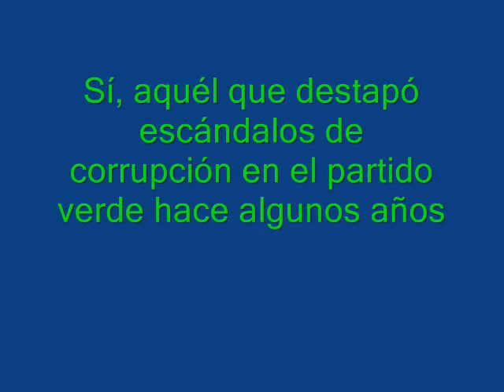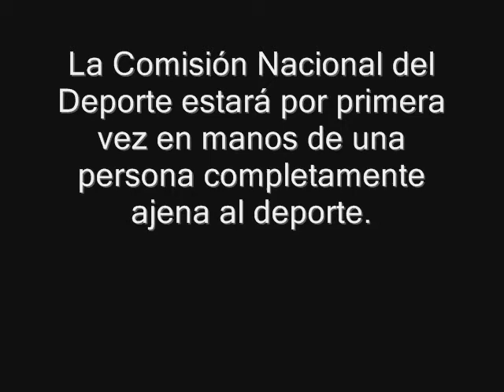Dan la Conade a Bernardito de la Garza del PVEM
Dan la Conade a PVEM La Comisión Nacional del Deporte estará por primera vez en manos de una persona completamente ajena al deporte, con Bernardo de la Garza a la cabeza